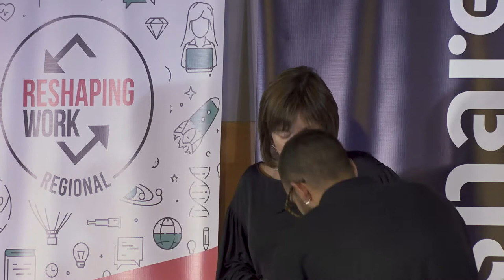Reshaping Work Regional - Barcelona 2019 - Una agenda humana para los próximos 100 años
UNA AGENDA HUMANA PARA LOS PRÓXIMOS 100 AÑOS
MARÍA LUZ VEGA RUIZ
Consejera especial
OIT